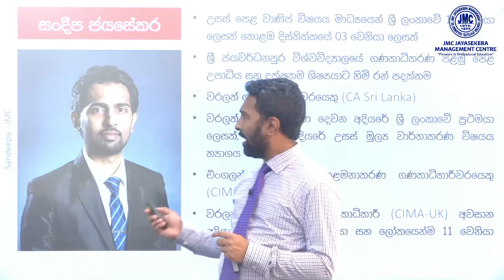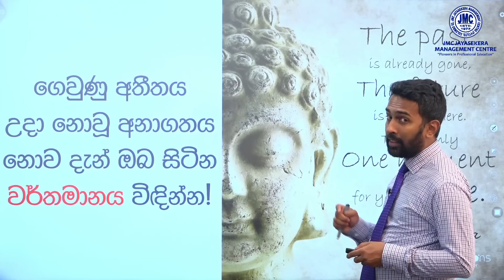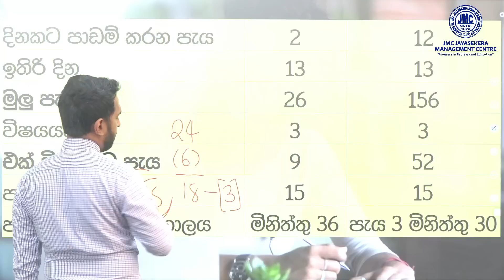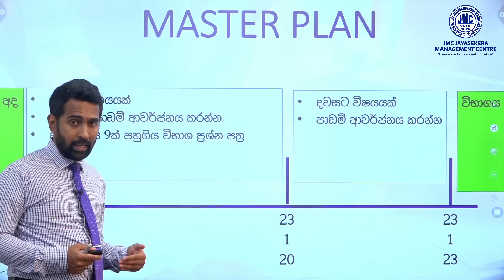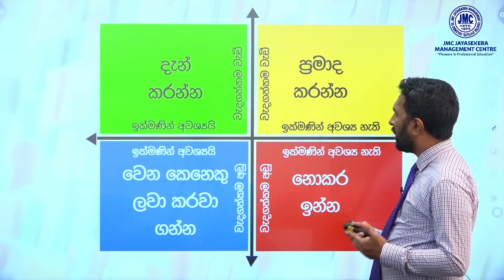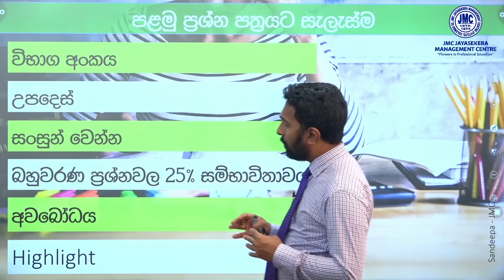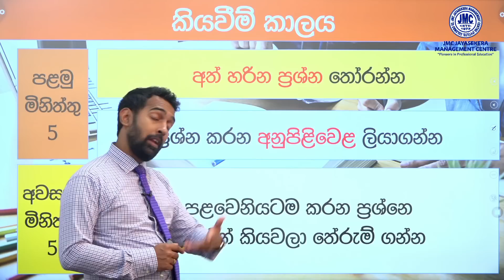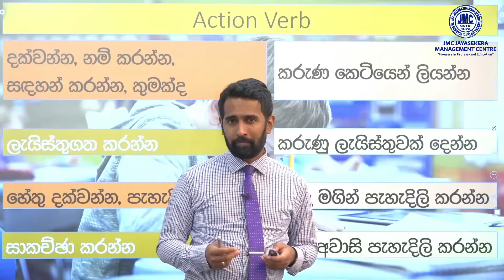සති 2න් A3 ක් | කෙටිම කාලයකින් උසස් පෙළ ගොඩ යන ක්‍රමය | Advanced Level | Short Way to Pass the Exam